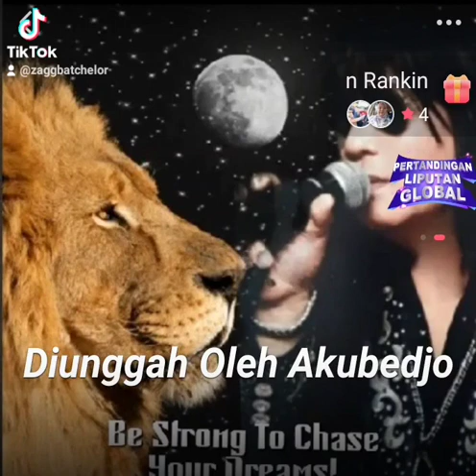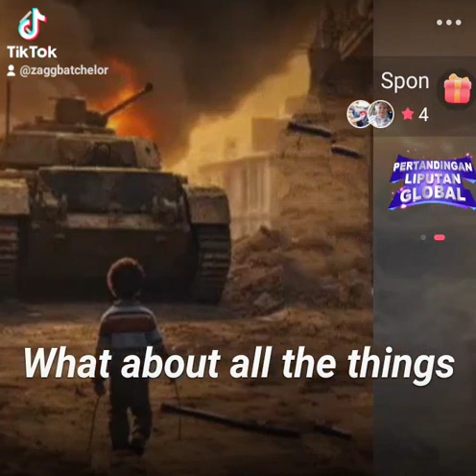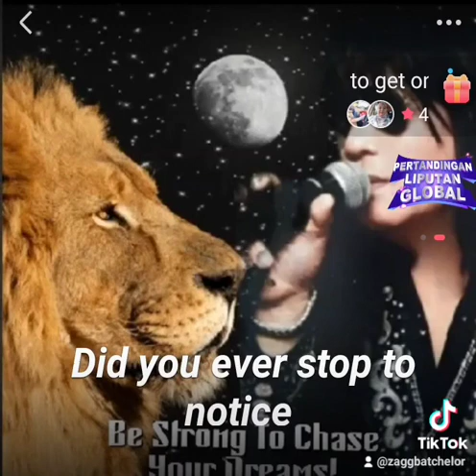Hi, Listen to my cover (Earth song) by Michael Jackson.